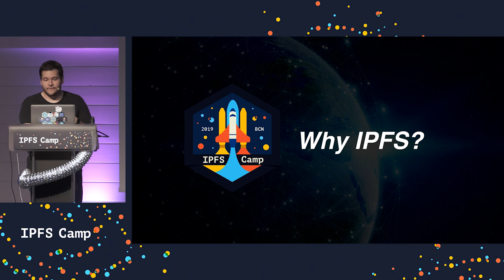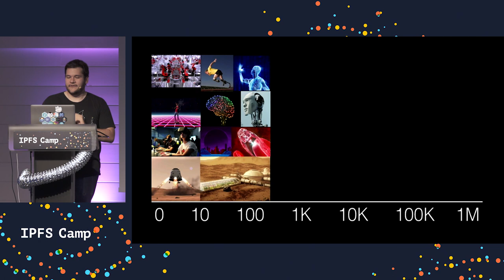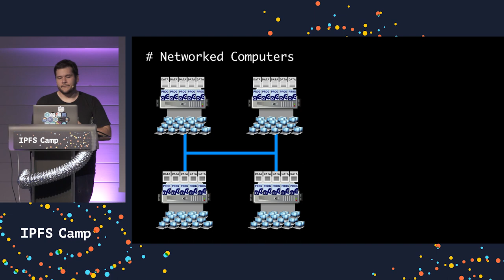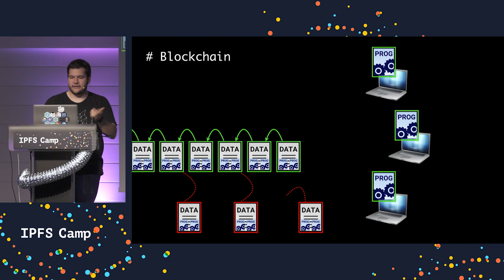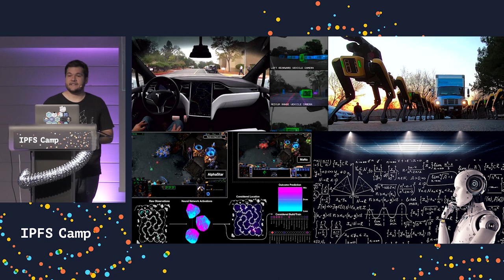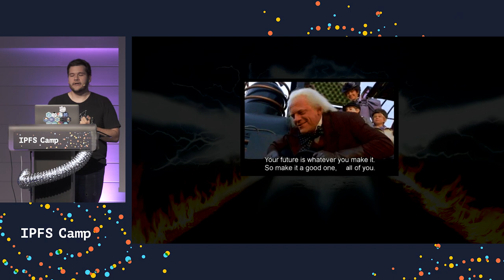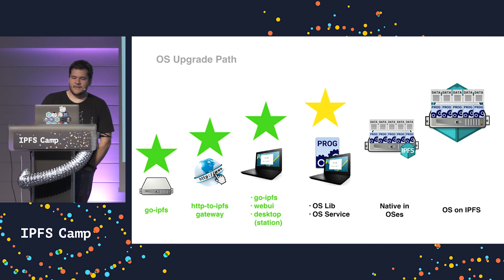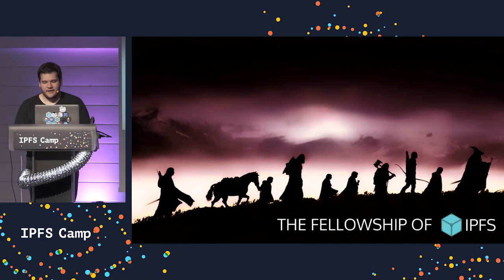Why IPFS? - Juan Benet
The web of tomorrow needs the InterPlanetary File System today. IPFS aims to surpass HTTP in order to build a better web for all of us, and creator Juan Benet explains how.